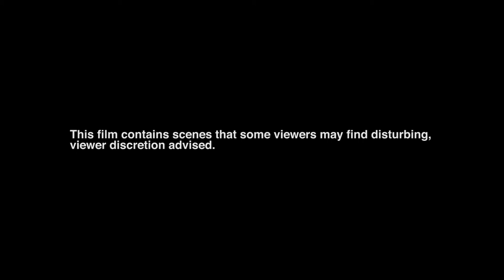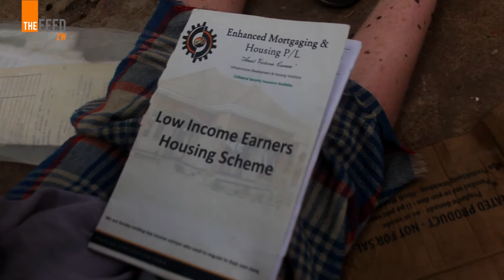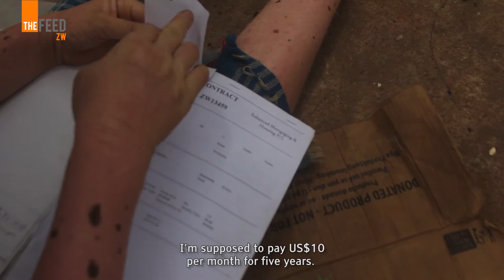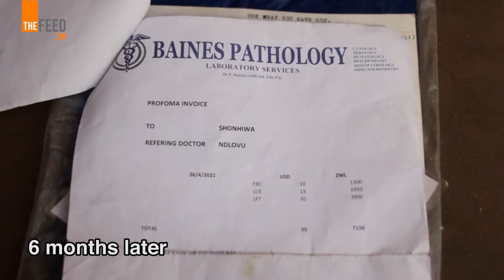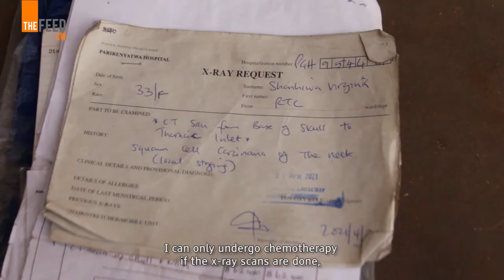Under the Hot Sun - A Documentary On Life With Albinism, Stigma & Poverty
Living with albinism has been an unending struggle for Virginia Shonhiwa, who has endured, stigma, divorce, homelessness extreme poverty and is now living with skin cancer due to exposure to the sun for long hours whilst doing piece jobs for her children
Her hope is to start cancer treatment and eventually build a home for her children.